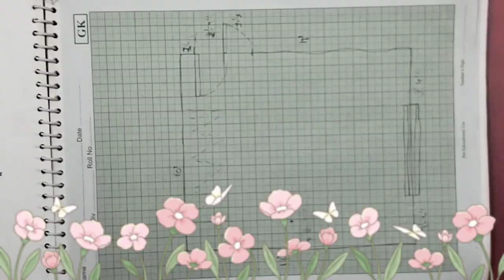ArchitectureDesignDelhi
After Compliments,

Autonomous Professional Diploma Courses Offered :

Department of Interior Design & Space Management:

3 Years Professional Diploma in Interior Designing & Space Management
3 Years in 1 Year Professional Diploma in Interior Designing & Space Management (FAST TRACK)
2 Years Advance Diploma in Interior Designing & Decoration.
1 Year Diploma in Interior Designing.
3 Years Bachelor of Science (B. Sc.) Interior Design – UGC Approved & Recognised by Govt. of India

Department of Fashion Design & Apparel Management:

3 Years Professional Diploma in Fashion Designing & Apparel Management
3 Years in 1 Year Professional Diploma in Fashion Designing & Apparel Management (FAST TRACK)
2 Years Advance Diploma in Fashion Designing & Technology.
1 Year Diploma in Fashion Designing.
3 Years Bachelor of Art (B. A.) Fashion Design – UGC Approved & Recognised by Govt. of India

Department of Fashion Tailoring & Garment Construction:

6 Months Diploma in Fashion Tailoring
6 Months Advance Diploma in Garment Construction